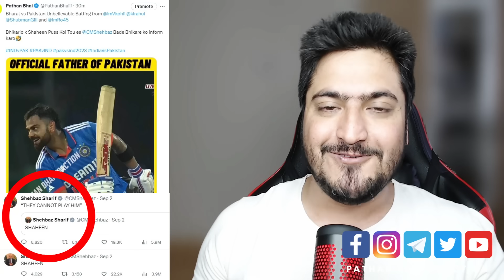IND vs PAK Papad King Again Out 10 Run,s Par from Hardik Pandiya | Suji Hai Bhikario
.credits.